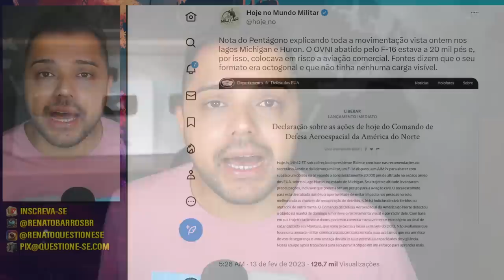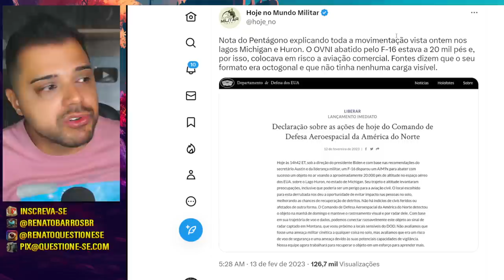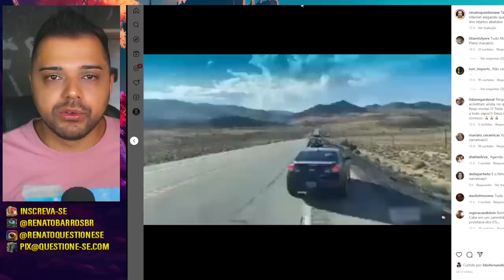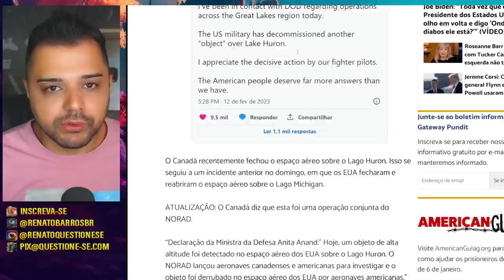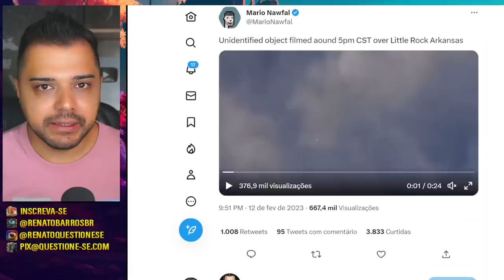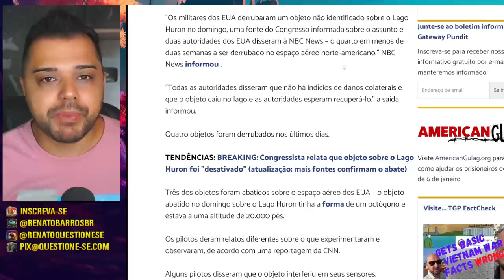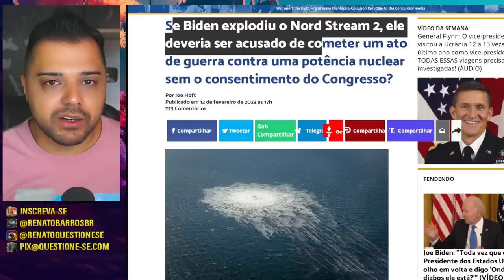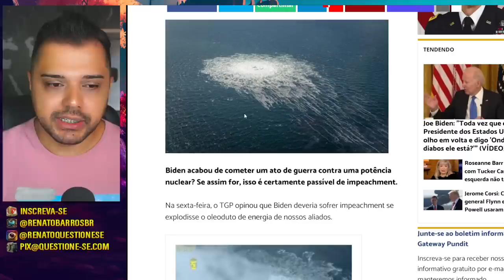EUA | QUARTO OVNI FOI DERRUBADO | TÁ MUITO ESTRANHO!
Os Estados Unidos derrubaram o quarto OVNI neste domingo. Autoridades do Pentágono falaram abertamente sobre possibilidade "extraterrestre".

2 - O Renato de uma forma diferente. Acesse e descubra